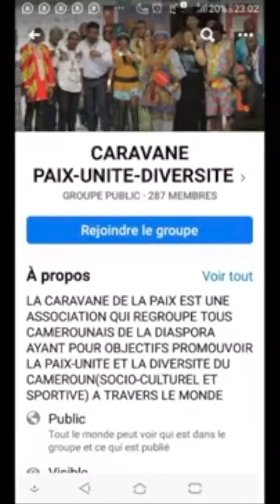MOUTON MOUTON AVEC LA CARAVANE PAIX UNITE ET DIVERSITE PAR JEAN JACQUES VIDEO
MOUTON MOUTON AVEC LA CARAVANE PAIX UNITE ET DIVERSITE DU CAMEROUN  PAR JEAN JACQUES VIDEO